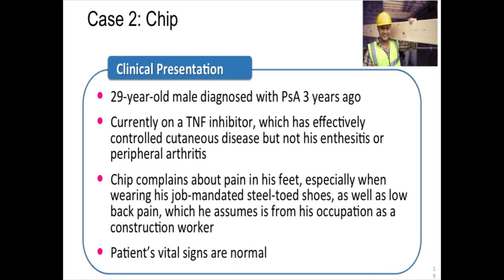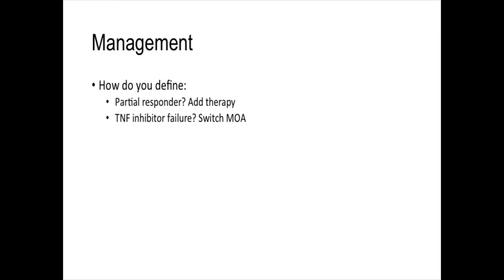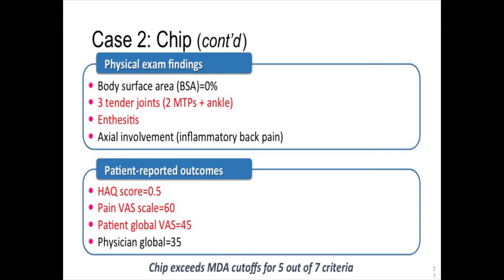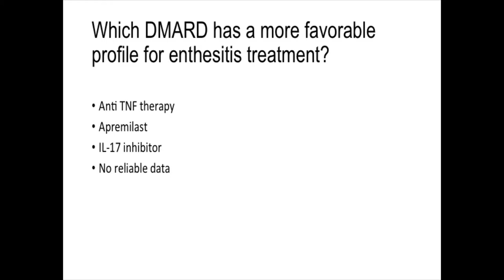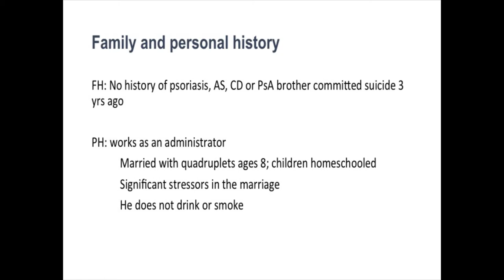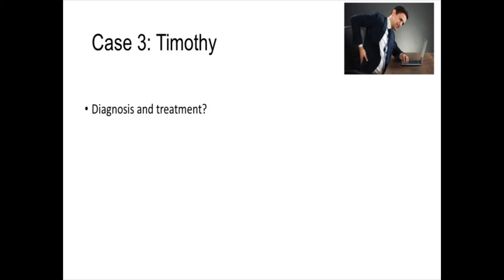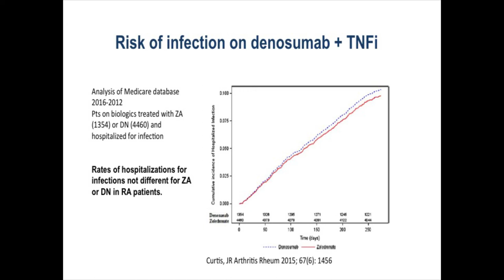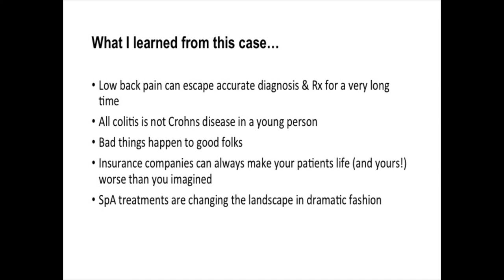Cases With the Masters: Clinical Challenges in PsA and SpA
Cases With the Masters: Clinical Challenges in PsA and SpA will review several cases identifying recommendations for assessment, monitoring, and treatment of PsA as well as identifying diagnosis and treatment for patients with SpA.

to claim CME credit or learn more about the Biologic Therapies VII series.

The webcast features expert faculty members, Dafna D. Gladman MD FRCPC,  M. Elaine Husni MD, Philip Mease MD,  Christopher Ritchlin MD, Michael H. Weisman MD.
The video was produced by the Cleveland Clinic Foundation Center for Continuing Education and RJ Fasenmyer Center for Clinical Immunology.

Interested in related CME education?